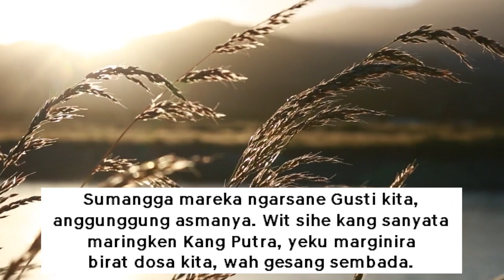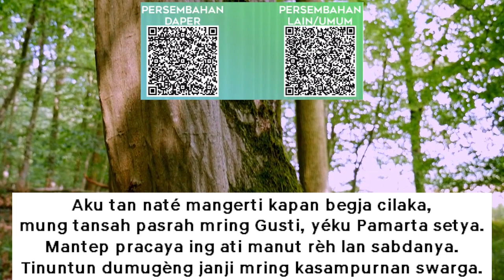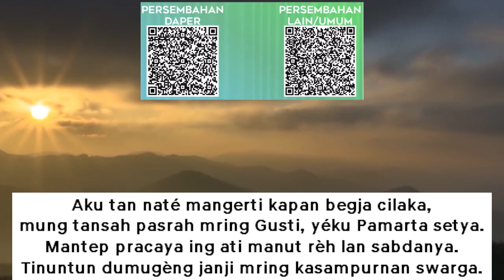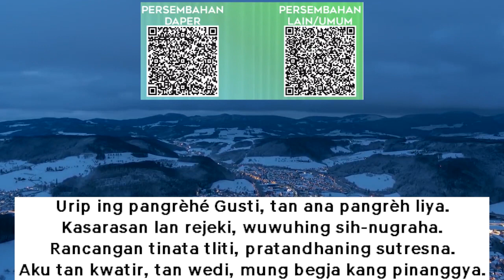Saat Teduh Bersama Tuhan - " Kesempatan Dalam Kesempitan " - GKJW Rungkut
" Kesempatan Dalam Kesempitan  "
2 Korintus 8: 2

Pembicara Diaken Alen Ardianas Ngastowo

SAAT TEDUH BERSAMA TUHAN

Renungan Keluarga Tengah Minggu Setiap Kamis Pukul 19.00